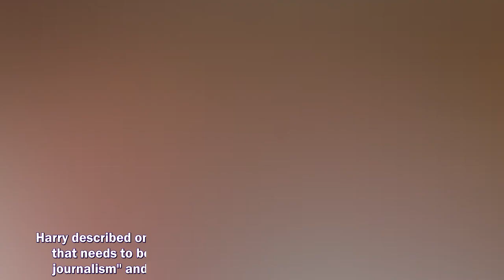PRINCE Harry should be careful when it comes to talking about disinformation as he has his fingers